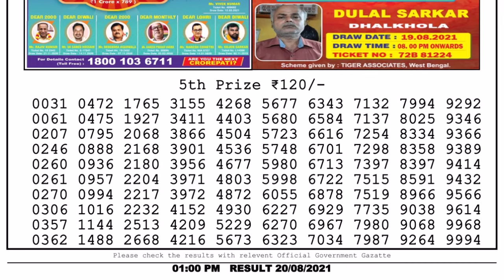Nagaland Lottery Sambad Result | Dear Lottery